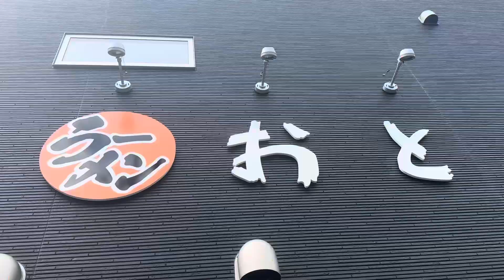【館林市】ラーメンおと💚８月７日OPENのタンメン専門店🍜いろんな味のタンメンがあり太めストレートの麺でたべるタンメン🌱炒めてある野菜に分厚いチャーシューがたまらない😊チャーシュー丼も美味🙂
ラーメンおと様
住所/群馬県館林市本町2-9-20
TEL/
定休日/
営業時間/

ラーメンおと様Instagram💚

ラーメンおと様食べログ情報💚